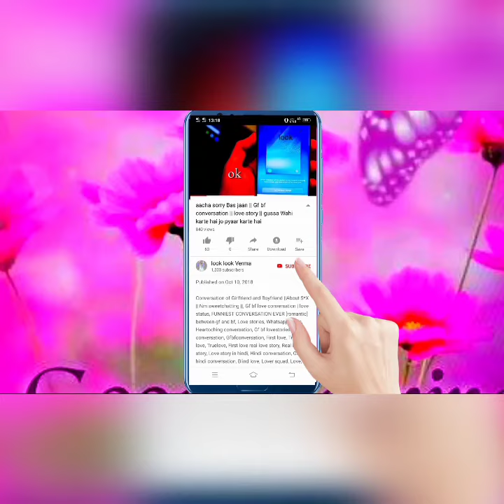step by step mehndi design | henna mehndi designs for hands | arabic style mehndi | मेहंदी डिजाइन